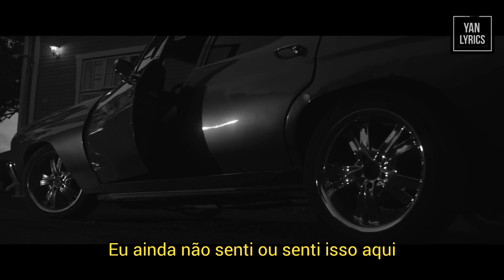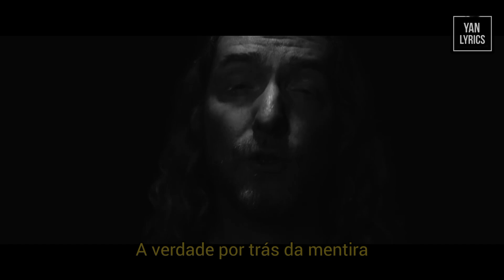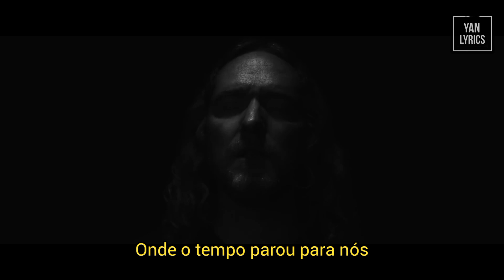CEMETERY SKYLINE - BEHIND THE LIE (LEGENDADO PT BR)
Banda: Cemetery Skyline
Ano: 2024
Lyrics:

If there is a trace
Of pure compassion
In your eyes I cannot see it
If there is love
Behind that cold exterior
I've yet to feel or sense it here

All the hours passed have been in vain
Let this passion flame out with a toast
To the dark where all our dreams will go to die
'Cause I could not see it
I could not see it
The truth behind the lie
I could not see the truth behind the lie

If there is a line
Make it a demarcation
Between our actions and our words
In truth and time
No reconciliation
This severance is now complete

Here at the end
Where time has ceased for us
Here at the end of all we were
This is the end
There's nothing left out here
I now can see behind the lie